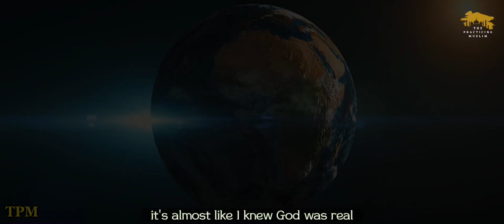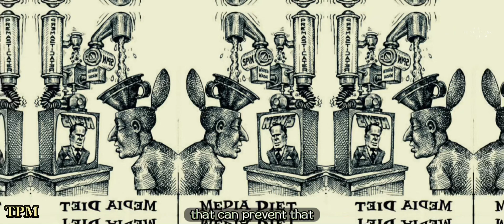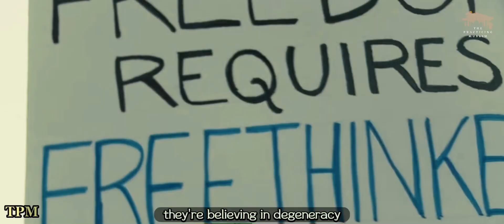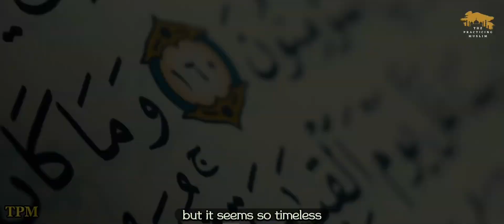Andrew Tate - Why did I convert?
Andrew Tate’s on why he accepted Islam and became a Muslim.

A TPM Production.

PLEASE NOTE:
Any of the views expressed by the speakers do not necessarily represent the views of TPM or any other projects it may have or intend to do. TPM and its affiliates do not advocate nor condone any unlawful activity towards any individual or community, nor do we promote any statement that can be deemed as hateful or inciting.

**Any background score, or, sound added to the video is always vocals only. No musical instrument is used in the making of any TPM videos.